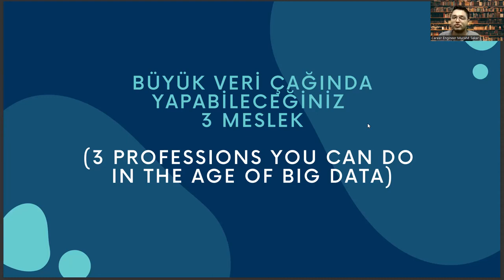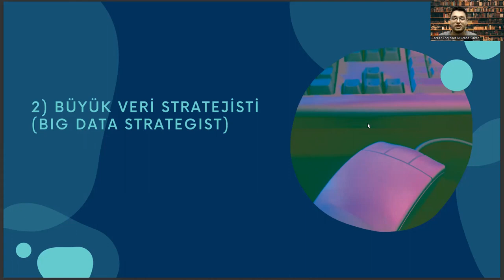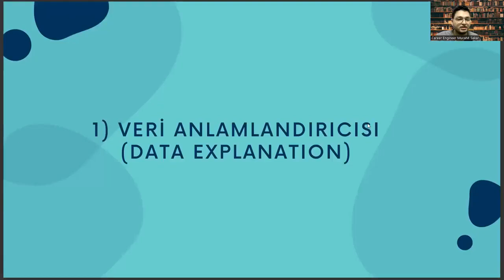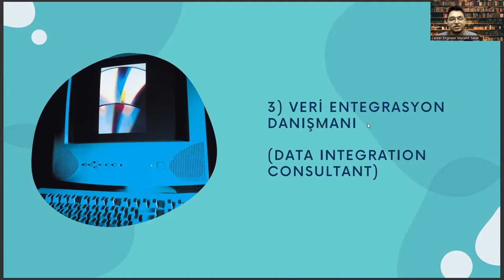3 Jobs Plant Protection Graduates Can Have in Big Data Technology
plant protection act,
archives of phytopathology and plant protection,
journal of plant protection research,
through which tissue do sugars get transported to reach the leaves during growth and reproduction? collenchyma parenchyma xylem phloem,
which is an example of the use of plants in human society? fossil fuel usage causes the elimination of carbon sinks. plants make flowers to attract insects. plants store carbohydrates. clothing is made from plant fibers,
through which vascular tissue do water and nutrients get transported to reach the leaves during transpiration? cuticle parenchyma xylem phloem,
google scholar,
plant protection equipment,
journal of plant diseases and protection,
the outermost layer of plant stems in dicotyledons consists of epidermal cells and guard cells that surround openings called stomata. the epidermal cells are usually covered with a waterproof layer that provides protection from injury and water loss. the stomata allow gas exchange. the epidermal cells and stomata have functions similar to those of which two human body systems?,